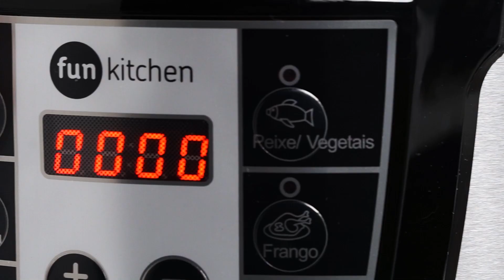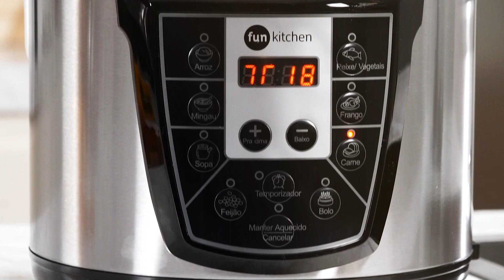Panela de Pressão Elétrica Multifuncional Fun Kitchen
A Panela de Pressão Elétrica Multifuncional Fun Kitchen vem recheada de facilidades para você fazer as suas melhores receitas, sem nenhuma complicação.
Ela traz 10 funções pré-definidas no visor digital, que permitem variar o prato sem que seja preciso recorrer a outros utensílios.

Assim, você ganha mais agilidade para cozinhar arroz, feijão, carnes, sopas, legumes e muito mais, com total segurança, sendo a escolha certa para quem tem receio de utilizar uma panela de pressão convencional.

Com um único clique no painel, é possível programá-la para cozinhar os alimentos lentamente, refogá-los ou simplesmente deixá-los aquecidos. Dá uma olhadinha no que ela pode fazer!